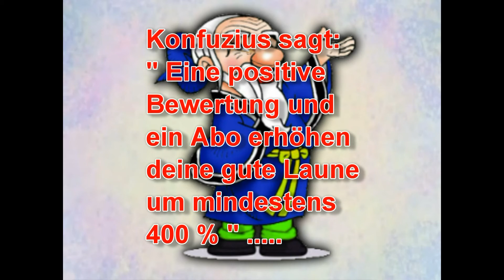Witze - Drei kurze Witze - Part 045 [ Full - HD ]